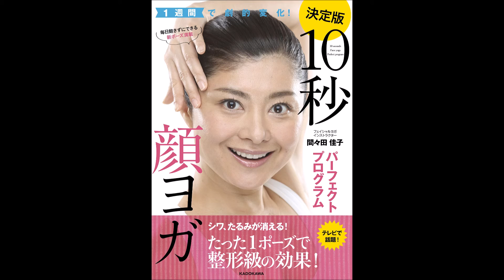【紹介】1週間で劇的変化! 10秒顔ヨガパーフェクトプログラム （間々田佳子）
今回紹介するのは、　1週間で劇的変化! 10秒顔ヨガパーフェクトプログラム　という本です。

1ポーズ、たった10秒。1週間の集中プログラムで、シワが消える、フェイスラインがすっきり、口角がぐいっと上がる! 自分史上最高の笑顔になる究極の顔ヨガをはじめましょう!

３冊目の顔ヨガ本です。どの本にもそれぞれいい所がありますが、この本の良さはポーズのNGポイントも書かれている所。つい力みがちなので、ここの力を抜くのね～、とふむふむうなずきながら読んでいます。それから、1週間順番を考えずに書いてある通りにポーズやればいいというのも楽ちんです。

顔ヨガと出会って小顔にもなり今は40歳すぎたけど、まだまだ30歳前半に見られたり、独身にみられたりしてます！
以前は写真撮るのは敬遠してたけど笑顔に自信がついてからは写真大好きになりました。
今回の新刊は新しいポーズに細かいところまで分かりやすく載っていてすごくいいです。
毎日が楽しいです。